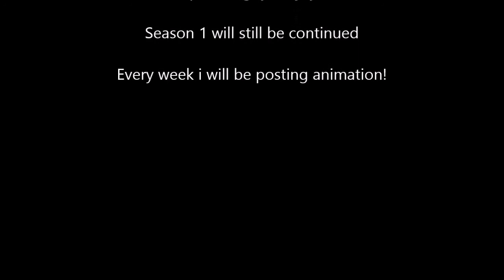Adventure S01 E05 Death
Hey Guys Agent Scorpion here today!

He saved my life again with his life!

Make sure to check this game!

game: